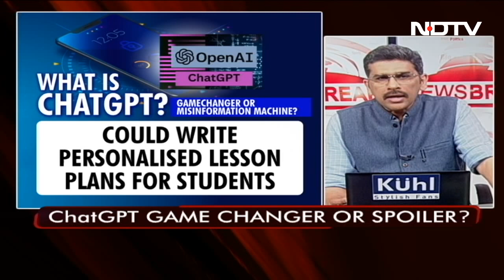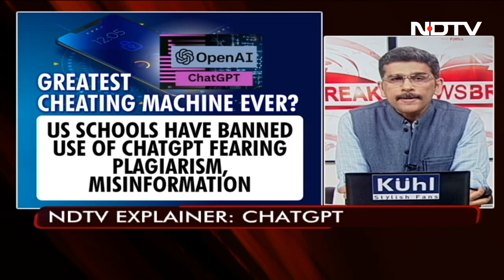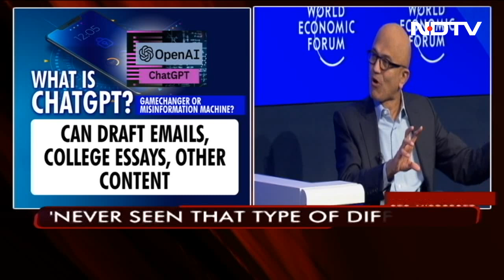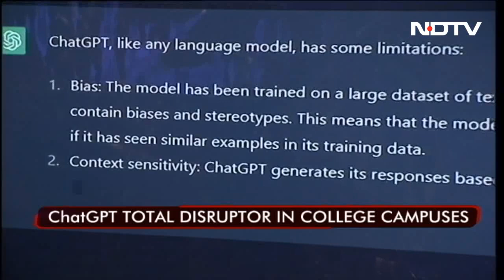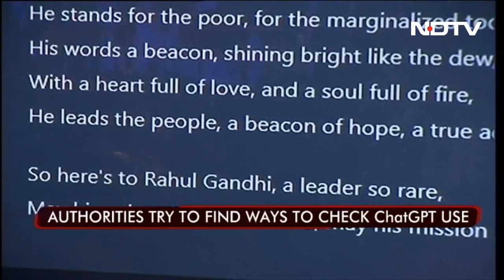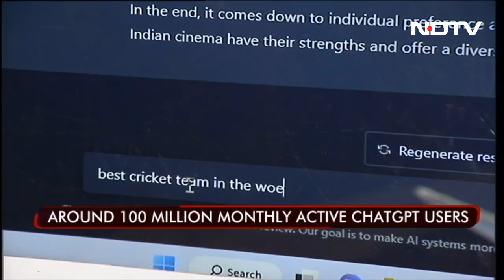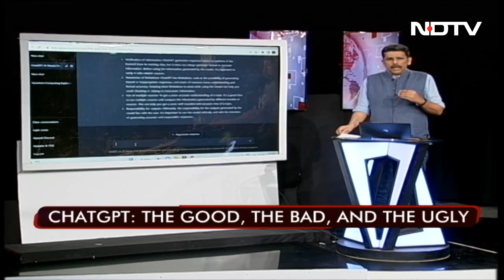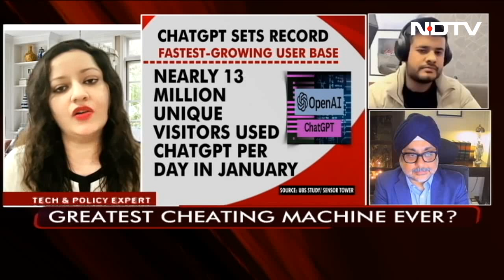ChatGPT: Gamechanger Or Misinformation Machine?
ChatGPT seems to be the buzzword these days. People have been asking the chatbot various playful questions to test its capabilities and power. On NDTV, we demonstrate how this new application works and discuss with experts the drawbacks of this new hot topic in the tech-industry.